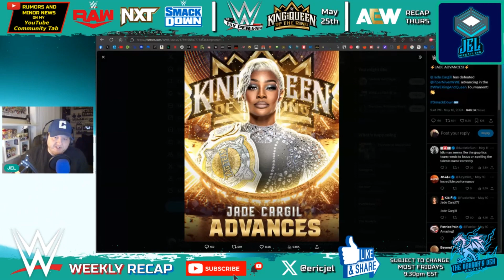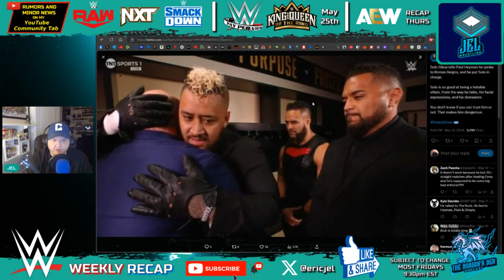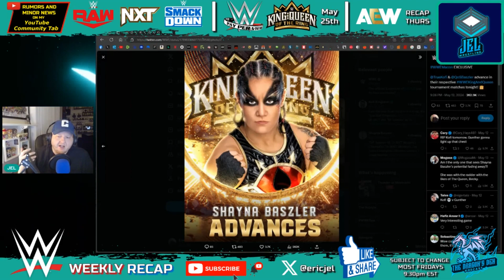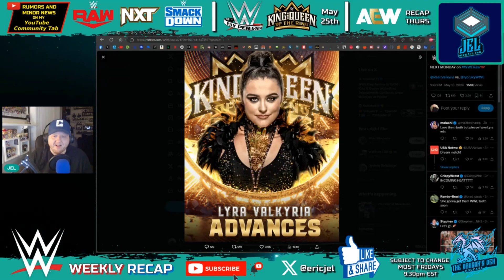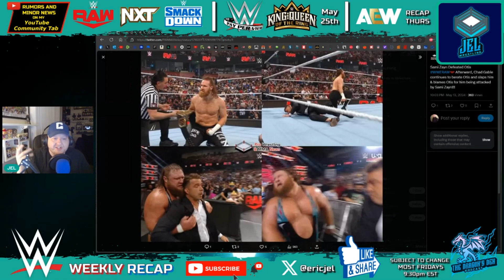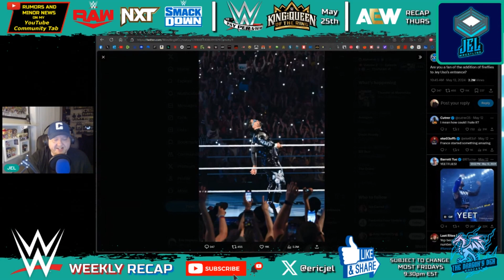King & Queen of the Ring Tournament QUARTERFINALS Begin | WWE Recap | WWE Raw | Smackdown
In this video: Eric (aka JEL) recaps the week in WWE, this week centered around the King & Queen of the Ring Tournament continuing through Round 1 & Round 2 (Quarterfinals) beginning! Also, Cody Rhodes vs. Logan Paul was confirmed for Saudi Arabia.

Original Videos Used in this Video:
JEL YouTube Schedule

MONDAY - FRIDAY
VIDEOS RELEASE AT 10:30am, 1pm, 3pm, 5pm (& 7pm IF NEEDED)
[If there's something to discuss]
*Shorts are released at random

The Dragon's Den Podcast
MOST Fridays - 9:30pm EST [SUBJECT TO CHANGE]
[ANYTHING and EVERYTHING is FAIR GAME]

This Channel Covers:

Movie & TV News [CONFIRMED News]
Trailer Reactions & NON-SPOILER Movie Reviews
WWE & AEW Weekly Recaps [WWE – TUES/AEW – THURS]
Indianapolis Colts [NFL]
Politics

**LESS OFTEN**
Gaming
Funko Pops & Collectibles
Personal Videos

For MINOR Movie News/RUMORS, LESS Newsworthy Pro-Wrestling Thoughts & more not covered in videos - check out My YouTube "Community Tab"

For ALL that PLUS MORE of Eric's Opinions

ALL White Bat Audio Tracks for Intros/Outros/Countdowns/Stream Screens